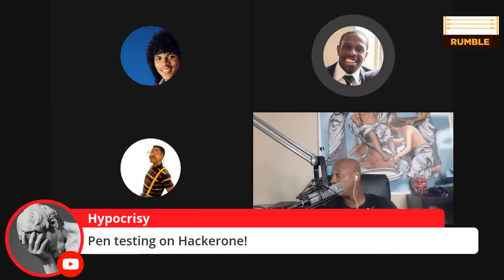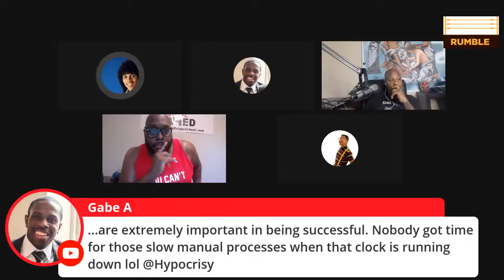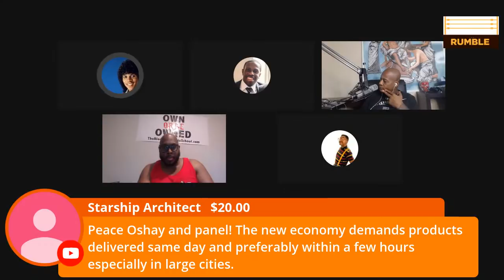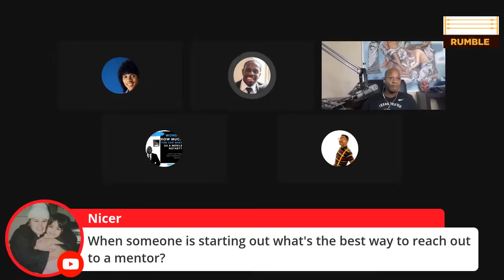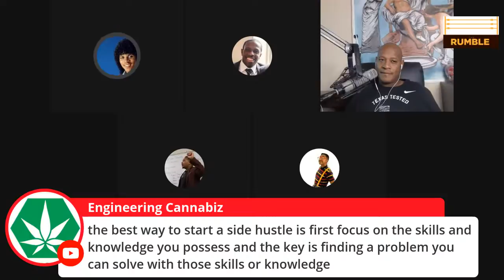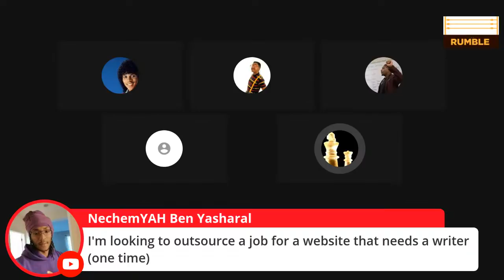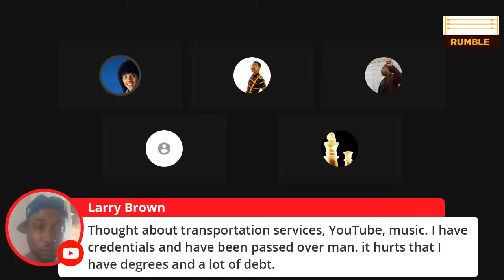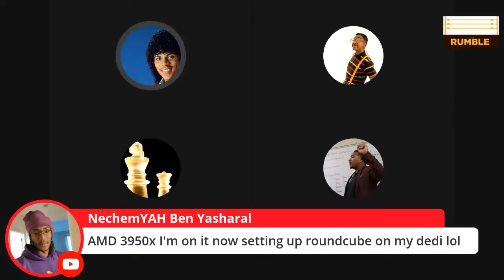What Are The Best Side Hustles For Black Men? (Beau Rakes Inspired)